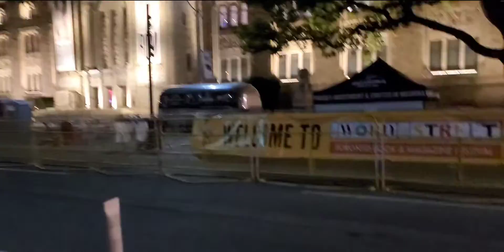Toronto at Night. 🌃| Walk with My Family 👨‍👩‍👧‍👧 | Beautiful Moon🌔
Last Night Me abd My family went to Toronto Downtown to a family Friend. After having dinner We decided we will go for a walk.

Come by join on this beautiful night walk through toronto!